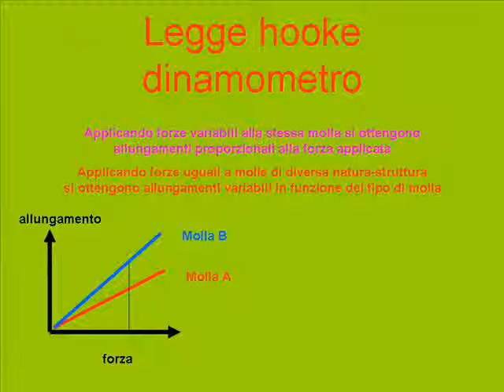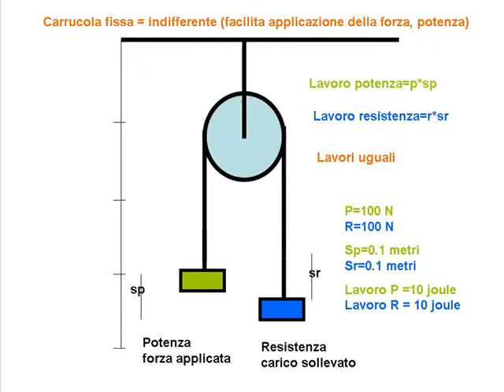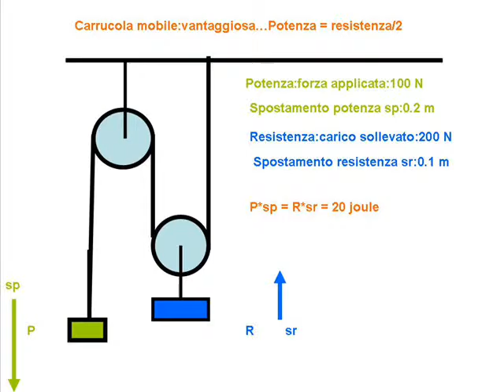meccanica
molle, pulegge, baricentro, giroscopio